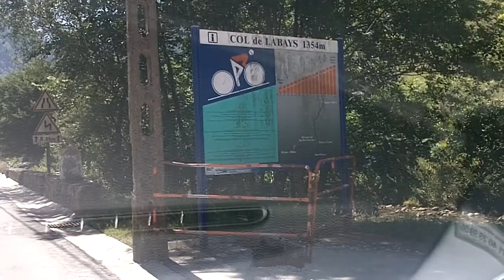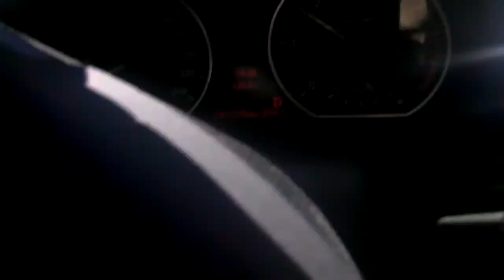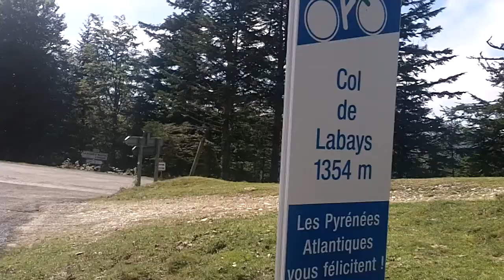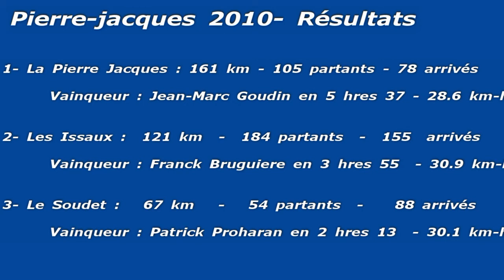la Pierre Jacque en Baretous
Chaque année à fin juillet la Cyclosportive "La Pierre Jacques en Baretous" est organisée dans la belle vallée du Baretous, une des 3 vallées béarnaises avec Ossau et Aspe, dans les Pyrénées atlantiques. 350 participants environ nous rejoignent à cette occasion.